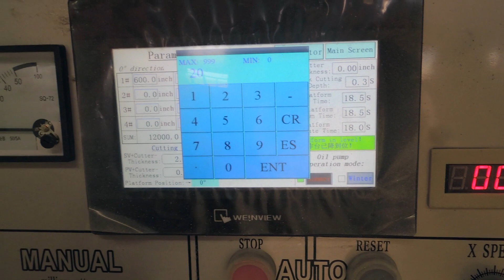Inspecciones en China - Fábrica de Maquinaria Para Piedra - Vlog de China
Un blog de china o vlog de china es algo importante para nosotros, ya que es una forma eficiente y practica para mostrarles a todos ustedes como es china desde mis ojos. China es un hermoso pais y la verdad es muy generoso con los extranjeros.

Blog de china en español. O vlog de china... les mando un abrazo A lo Chino.